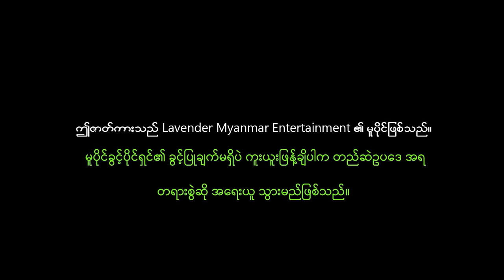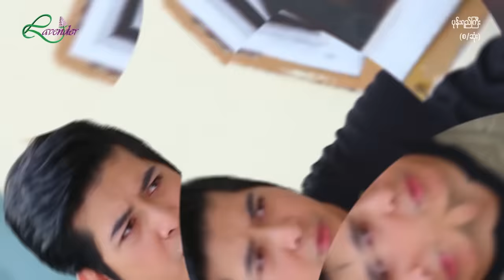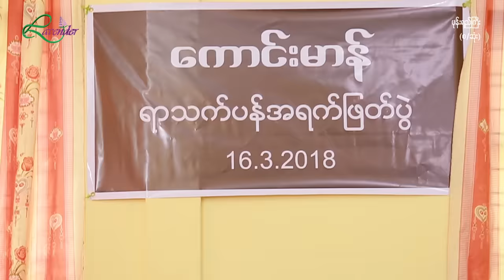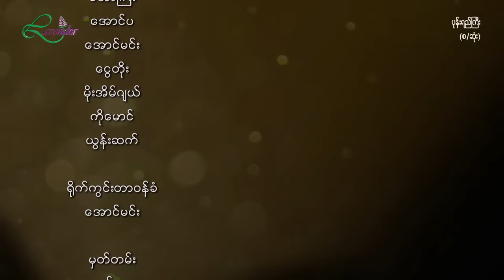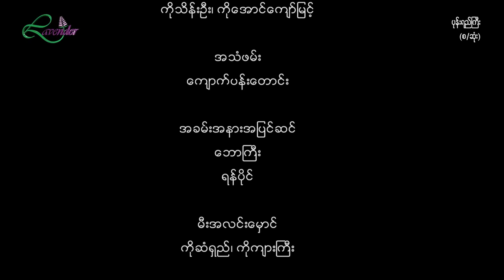ပုန်းရည်ကြီး(စ/ဆုံး) - ခန့်စည်သူ၊မြတ်သူကျော် - မြန်မာဇာတ်ကား - Myanmar Movie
ဇာတ်ကားအမည် - ပုန်းရည်ကြီး(စ/ဆုံး)
သရုပ်ဆောင်များ - ခန့်စည်သူ၊မြတ်သူကျော်၊ဆုအိမ့်စံ
ဒါရိုက်တာ - စွမ်းပိုင်
ထုတ်လုပ်ရေး - Lavender

Lavender Myanmar Entertainment နဲ့ အဆက်အသွယ်မပြတ်စေဖို့ ဒီနေရာလေးတွေမှာ Follow လုပ်ထားပေးပါ